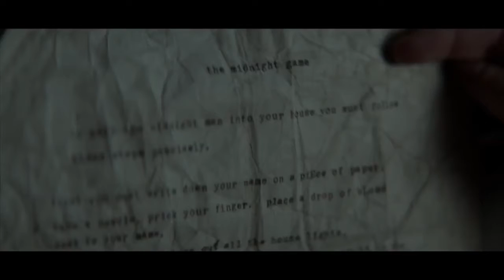Midnight Man - Logan Creran | Robert Englund | Grayson Gabriel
A girl and her friends find a game in the attic that summons a creature known as The Midnight Man, who uses their worst fears against them.

Director: Travis Zariwny
Writers: Rob Kennedy (based on an original screenplay by), Travis Zariwny
Stars: Logan Creran, Robert Englund, Grayson Gabriel